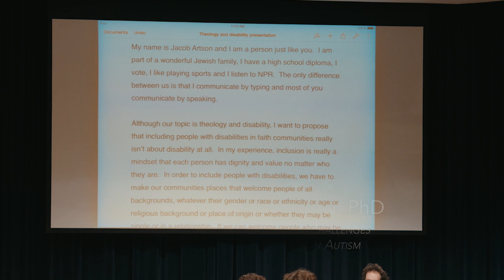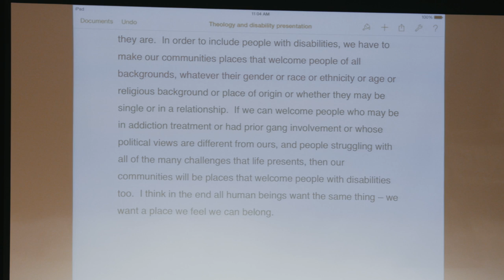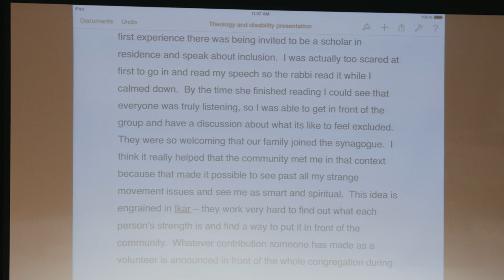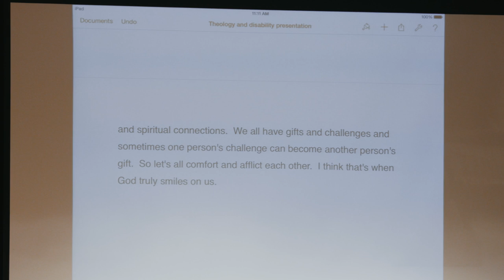Reflections of a Son and Father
Rabbi Bradly Artson & Jacob Artson
2017 Summer Institute on Theology and Disability